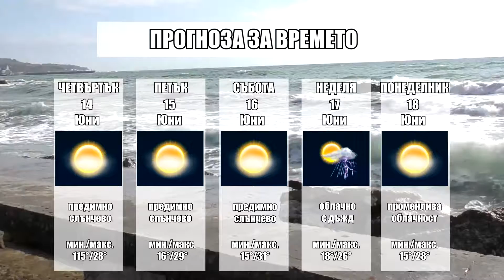Прогноза за времето на 14 Юни